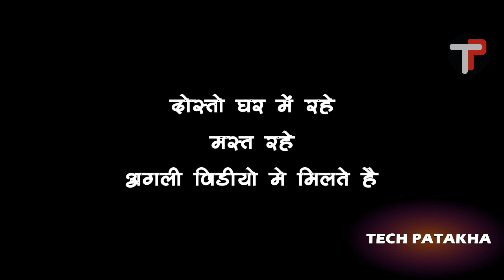मच्छर वाले बैट से ये बनाओ | How to make mosquito killer Device at home | Mosquito Killer machine DIY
मच्छर वाले बैट का Best उपयोग | How to make mosquito killer stand at home | Mosquito Killing machine. mosquito killer homemade.
माखी मच्छरों से पर्मनेंट छुटकारा पाए, Watch It Before Making A Insect Killer machine At Home DIY. How I Made A Mosquito Burner At Home From Waste. Stop! Watch It Before Throwing A Mosquito Bat. How To Make A Wooden Mosquito Killer Machine. Making A Mosquito Trap At Home Easily. How I Made A Electric Mosquito Killer Device At Home. Watch How I Made Mosquito Killer From Waste. Mosquito Bat DIY For Science Project.
This project is The Best Way Of waste Utilisation. Best Use Of Old Mosquito Bat.

Friends here you can buy the cheapest online tech products:

Deal of the Day
My Camera
My Tripod
My Computer
Cheap glue gun
Cheap soldering iron

watch other  वीडियोस;

व्यस्त रहे मस्त रहे
घर में रहे स्वस्थ रहे
जय हिन्द।